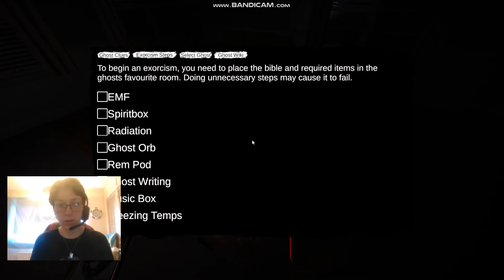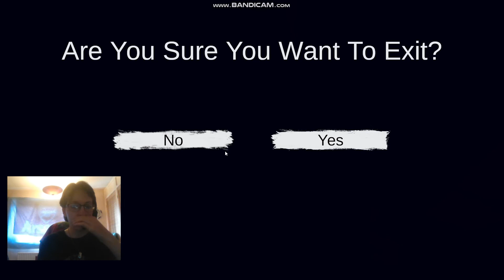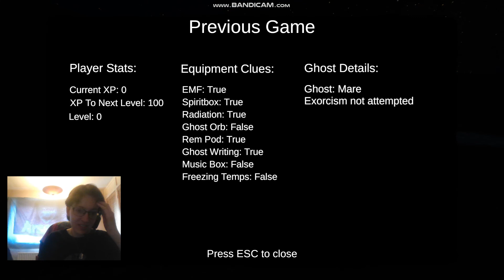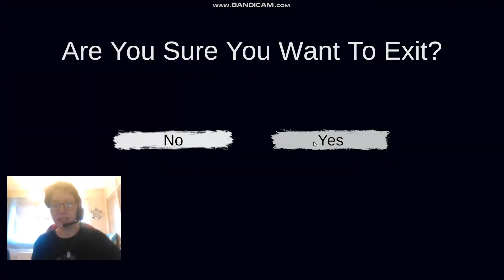Owen Plays: EP08 Obsideo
I get ordained as a priest on the internet so I can investigate and exorcise ghosts.